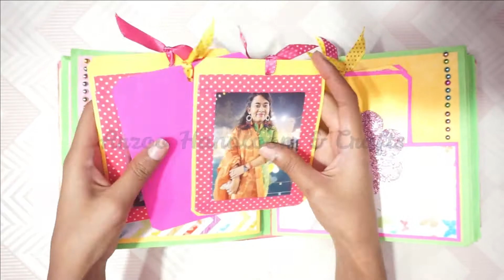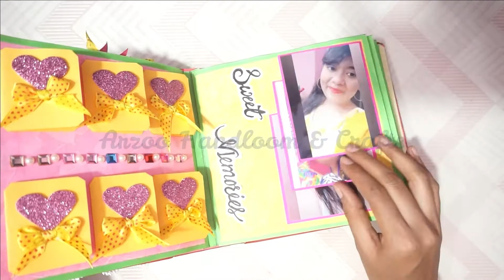scrapbook ideas | how to make scrapbook | DIY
Try this at home and let me know your comments and suggestions.
Have happy crafting.👍👍

PEACE